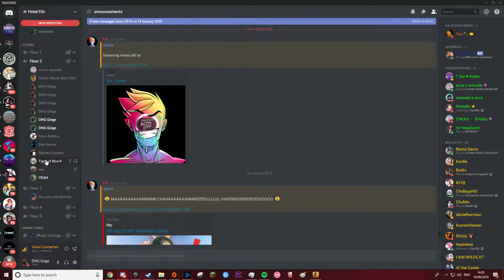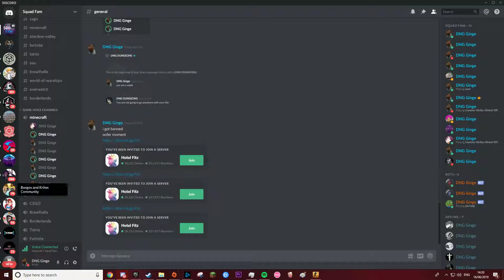DNG GINGE RAID